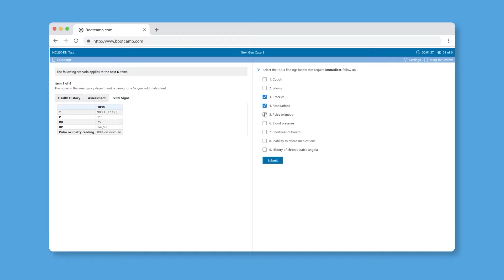Pass the Next Gen NCLEX-RN®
Practice with the most representative, high-yield Next Gen NCLEX-RN® questions available. Start studying for free.